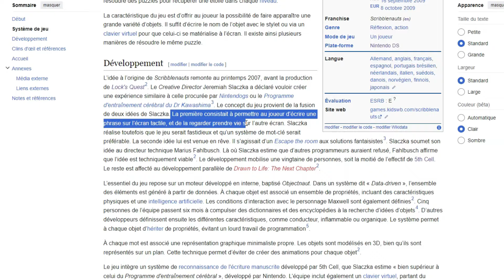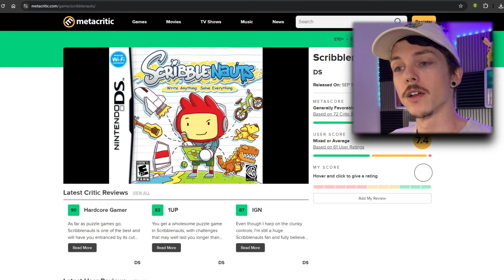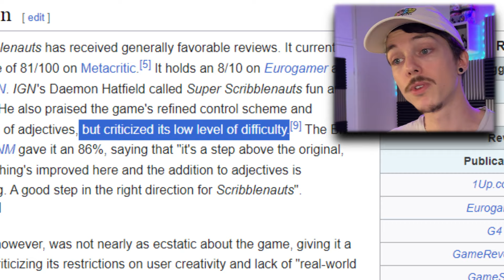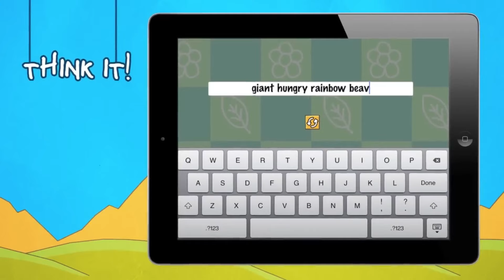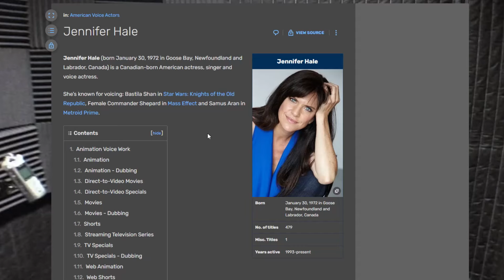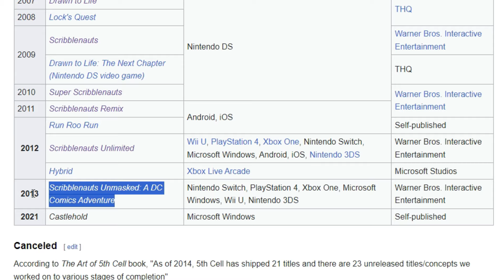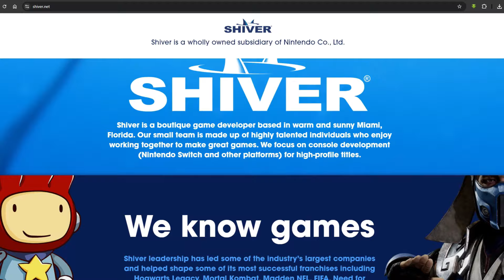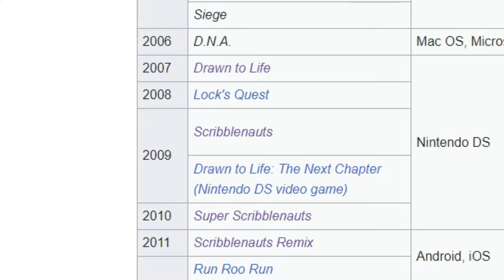La Seule LIMITE c'est Ton IMAGINATION ! (Les Scribblenauts)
Aujourd'hui je vous raconte l'histoire de Scribblenauts ! Un jeu qui aura marqué certains joueurs pour son originalité !
Sorti sur Nintendo DS à la base et ayant connu toutes les générations de consoles jusqu'en 2018, la seul limite ici, c'est ton imagination et ta connaissance du Larousse !

Vous pouvez aussi blablater sur mon Discord ! :)